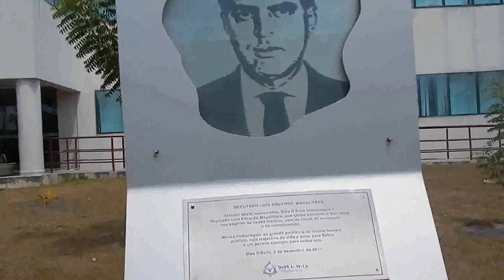DSCN9850 ESGTO. PLUVIAL R. CAMPO ALEGRE CID. D.D'ÁVILA 24-2-17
ESGTO. PLUVIAL R. CAMPO ALEGRE CID. D.D'ÁVILA 24-2-17 Vídeo narrado e filmado por Chiquitinha Maravilha a um dia  da data Magna da Emancipação política e Administrativa  do município  de Dias D'Ávíla/ba.  completando 32 anos  de Emancipação dia 25-2-291 (emancipada via  plebiscito popular  em 25-21985).
Em  217  completa  403 anos  de fundação a partir da fundação da eira de Santo Antonio de Capuame  em 1614, sendo fundada por Francisco das D'A'vila, neto querido,  amado e herdeiro do almoxarife Real Garcia D'´vila, o construtor da Casa da Torre no Litoral Matense, em Praia do Forte. No vídeo entrevista com o supervisor Cláudio da Pejota, filmado a rua Campo Alegre local da Obra e Paça dos Três Poderes, com conteúdos  histórico  d vida povoativa, politica e administrativa da Cidade Rainha das Águas.